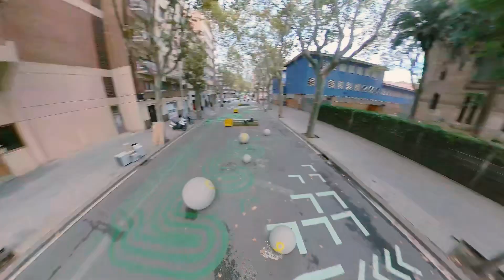BARCA ROLL TOUR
BARCA ROLL TOUR is a rollerblading skatevideo filmed in Barcelona in 4 days.

 📹 Camera  Julien Casalini
with additional shots Glenn & Tenluca

🚶🏼‍♂️featuring :
Julien Casalini Ig: CASALITRICKS
Glenn Fajardo Ig: GLENNGUAPZ
Alejandro Tenluca :ALEJANDRORUZZA10

❤️ much love spread rollerblading
📢💬 let us know what you think in comments.